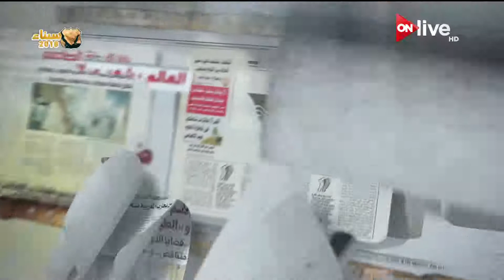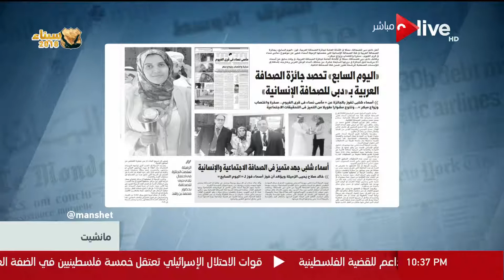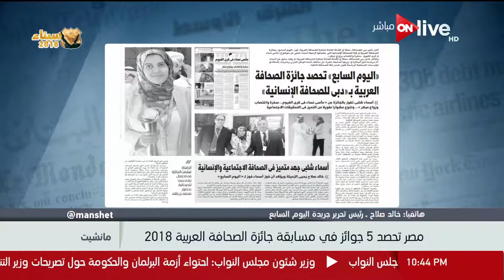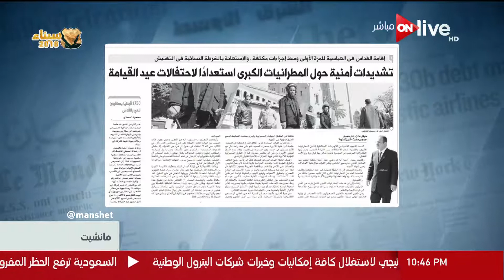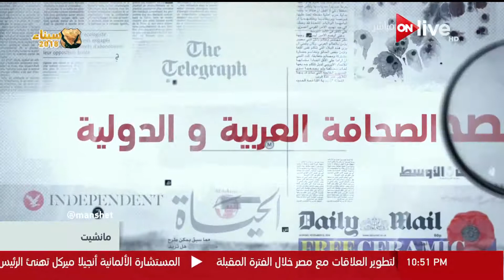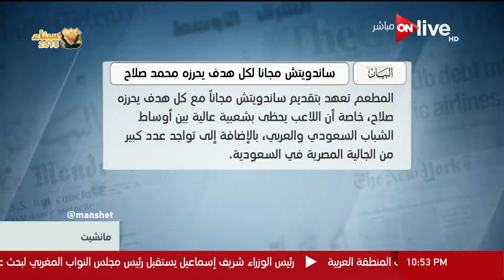مانشيت - 4 أبريل 2018 - الحلقة الكاملة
حلقة اليوم من برنامج مانشيت يناقش فيها أخبار الصحافة العربية والدولية والتشديدات الأمنية حول المطرانيات الكبرى استعدادآ لاحتفالات عيد القيامة ..
برنامج مانشيت, برنامج إخباري, سياسي, اجتماعي ,اقتصادي يعرض جميع الأخبار الواردة في الصحف المصرية والعالمية ويحللها بدقة وخبرة لتوصيل جميع الأخبار لجميع الطبقات والثقافات بمنتهى الدقة والبساطة، تقدمة تقدمة الإعلامية مروة جاد الله ON Live يومياً في تمام الساعة 2:30 ظهراً

يعرض على ON Live يومياً في تمام الساعة 2:30 ظهراً